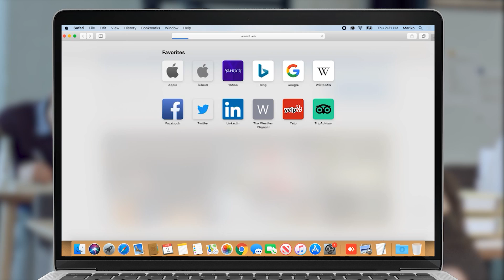Ինչպես է քննչական կոմիտեի ղեկավարի տեղակալը խուսափում լրագրողների հարցերից